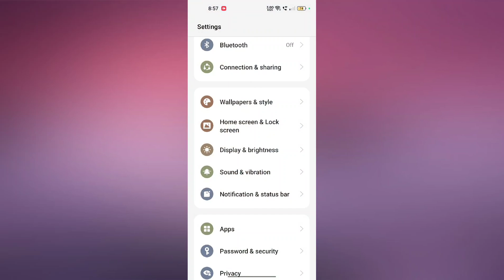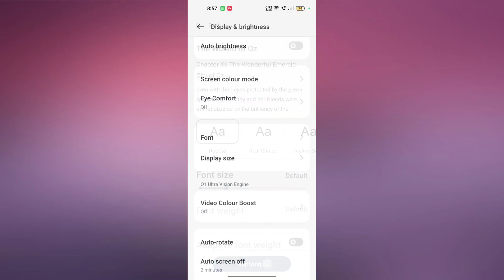OnePlus 11 5G How to Change Font size | Font Size Kaise Change kare useful trick